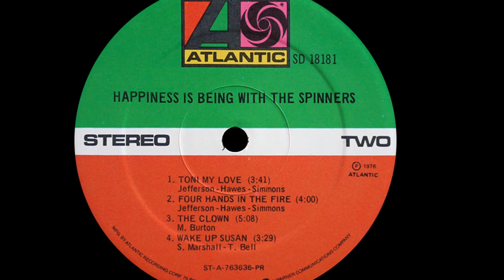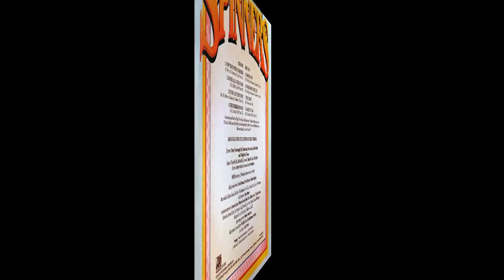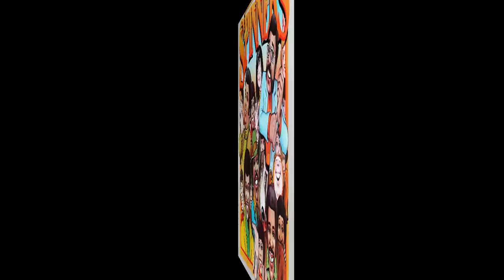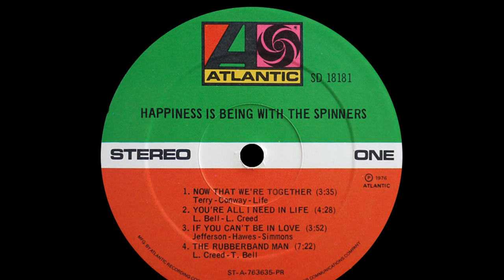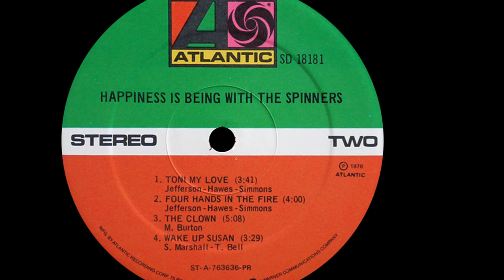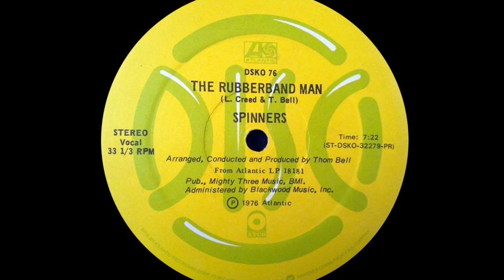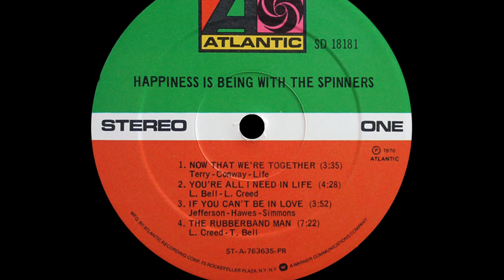The Spinners ~ Rubberband Man 1976 Disco Purrfection Version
Thom Bell and Linda Creed are writers of some of the finest songs in R&B for artists like Dusty Springfield, The Stylistics and The Spinners. Examples are "You Make Me Feel Brand New", "Betcha By Golly Wow", "You Are Everything" and "Rubberband Man". Thom concerned himself with the music tracks and Linda was more into the lyrics, which often left them at odds since neither would budge. But as they were great friends, in the end, they collaborated and completed the songs. Thom had a personal project of writing songs for each of his children "so they could feel part of something". Thom's oldest son, Mark, was corpulent throughout his adolescence and Thom had composed this little tune called "The Fat Man" meant to help him emotionally combat the bullies who often called Mark by that name. It soon changed to "Big Man" to be less derogatory and then it went under one more name transformation into "Rubberband Man" by the time the Spinners got a hold of it. Turning the song into the character who everyone is waiting for to get the party started, "someone who makes the party jump", a big guy who really had the moves and out-dance everyone there. The writers felt that they could talk to the big people of the world who were with it, to help break the misconception that they were slow and clumsy. Bell also came up with a novel idea, for the Spinners to use huge rubber bands to a dance he choreographed especially for "Rubberband Man". It went over so well, they were still using the same giant rubberbands for years after the song fell of the charts. It peaked at #2 for three weeks on the pop charts, unable to make the sun rise on Rod Stewart's "Tonight's The Night", but went all the way to #1 on the R&B charts for one week. The group seemed poised for further stardom at this point, but then lead singer Phillipe Wynne left them high and dry and it took a change of producer and a novel concept to create their next major hit, the disco classic "Working My Way Back To You/Forgive Me Girl" in 1979.